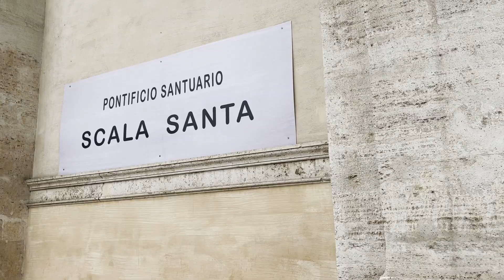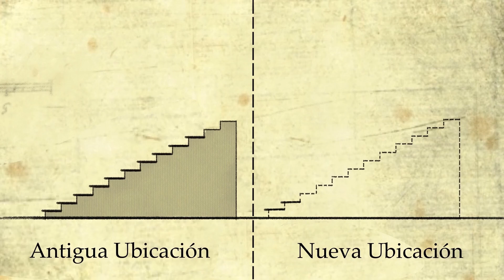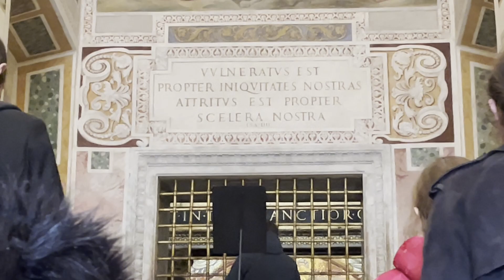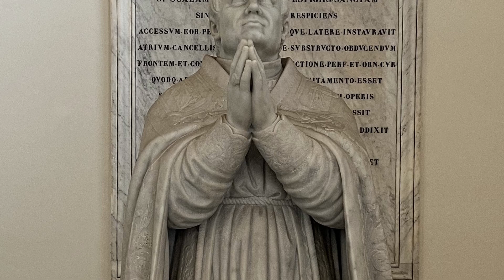SANTUARIO DE LA ESCALERA SANTA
La Escalera Santa, es la que Jesús subió en el pretorio de Poncio Pilato el día de su pasión. En este video te mostramos esta preciada reliquia y te contamos su historia.

 • 🎹 Piano & Classic...